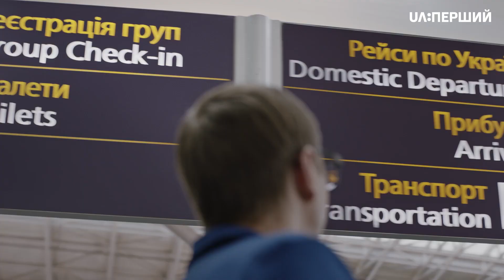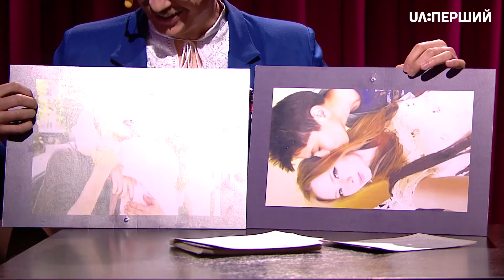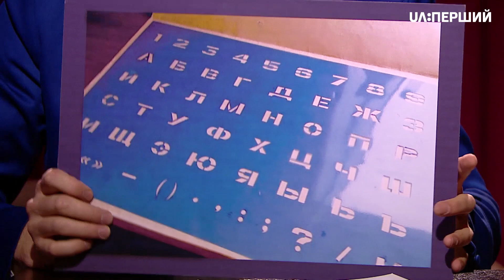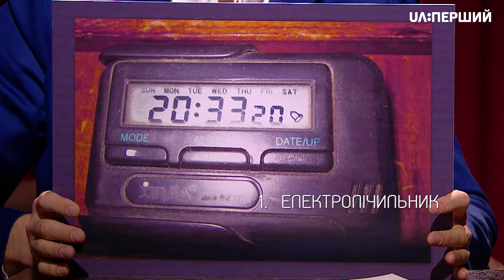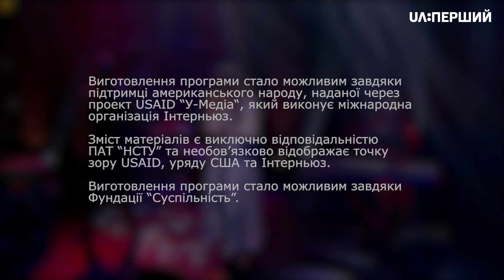ЧереЩур | Данило Каменський та Єва Кошова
Гостями другому випуску Late Night Show "ЧереЩур" стали головні герої першого українського фентезі "Сторожова застава" Данило Каменський та Єва Кошова. А в музичній паузі заспівав молодий український гурт "НастяЗникає".